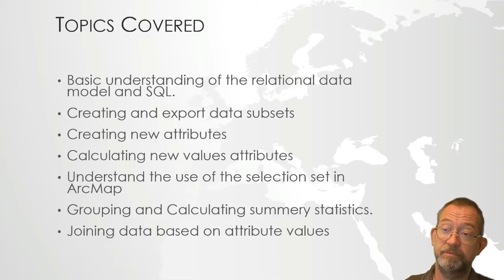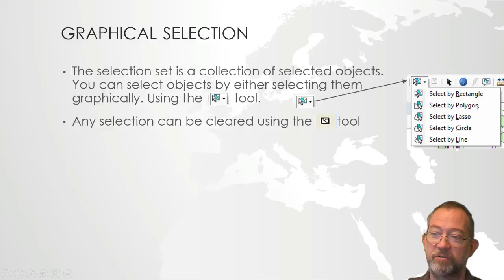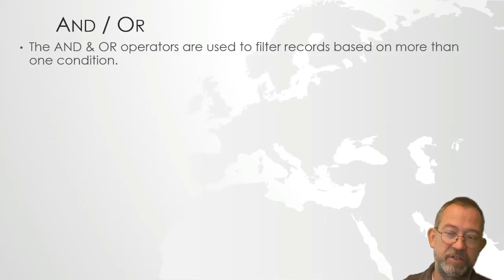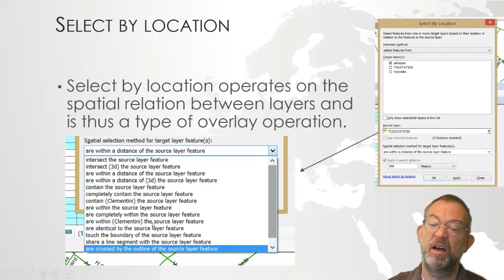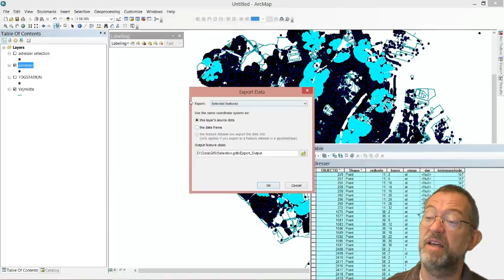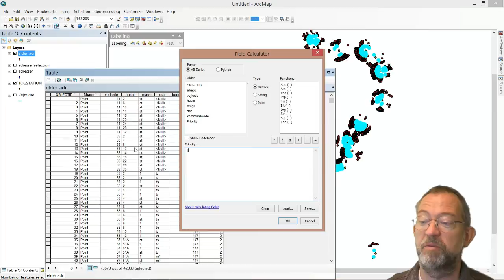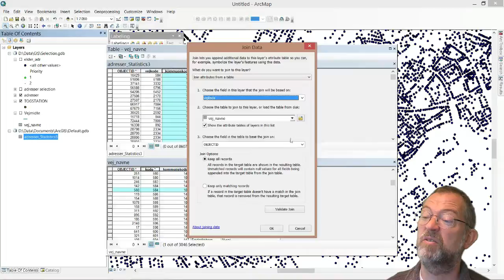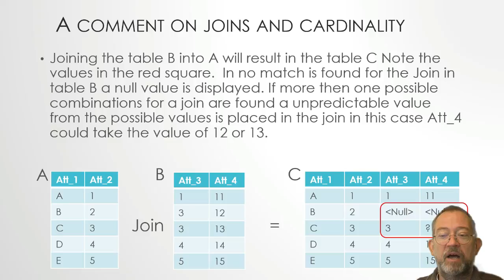Working with attribute data in ArcMAp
Topics Covered:
Basic understanding of the relational data model and SQL.
Creating and export data subsets
Creating new attributes
Calculating new values attributes
Understand the use of the selection set in ArcMap
Grouping and Calculating summery statistics.
Joining data based on attribute values